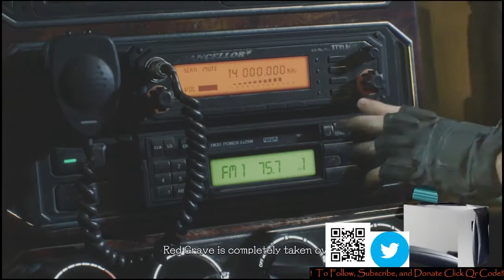Nero Taking Over! part 2 TheTokenPanda Plays Devil May Cry 5!